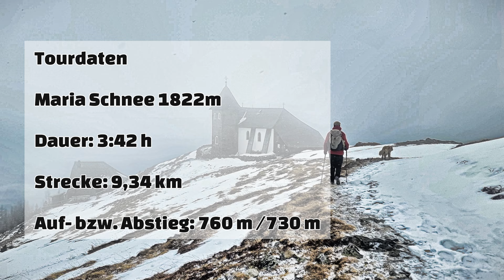Mailo on Tour: Maria Schnee 1822m (Seckauer Tauern/Zentrale Ostalpen)